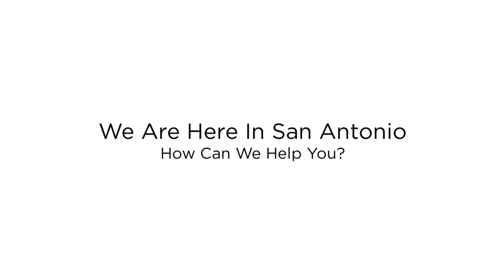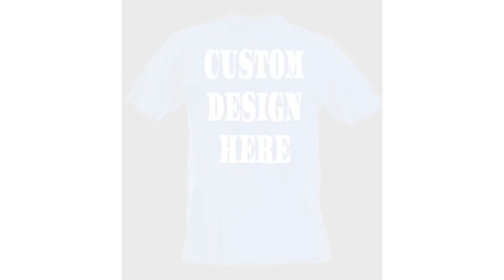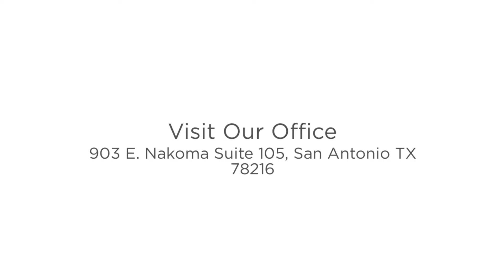Order Custom T-Shirt San Antonio Tx | La Luz Printing Company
Come check out our custom t-shirt printing here at La Luz. We offer high quality low price t-shirts for your company or personalized gifts. We can print full logos or lines or text on the front, back, and sleeves. Swing by our office to see some samples and a member of our team will write you a quote.